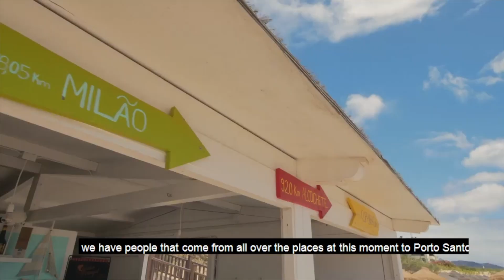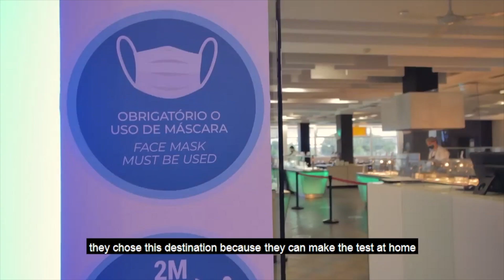Vila Baleira Resort